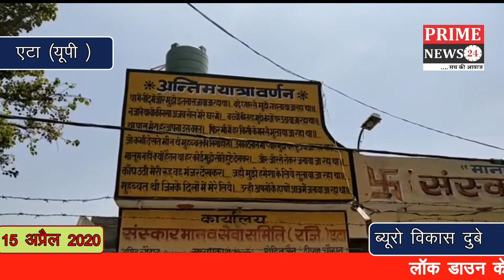लॉक डाउन के चलते संस्कार को तरसी 40 मृतकों की अस्थियां